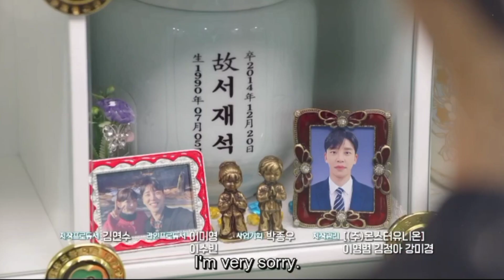Bravo,My Life Episode 89 eng sub preview